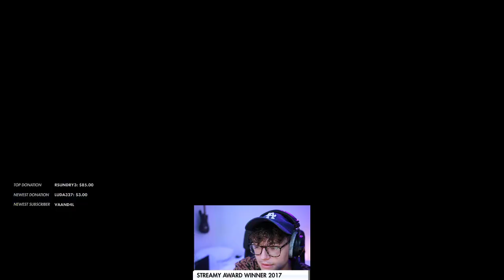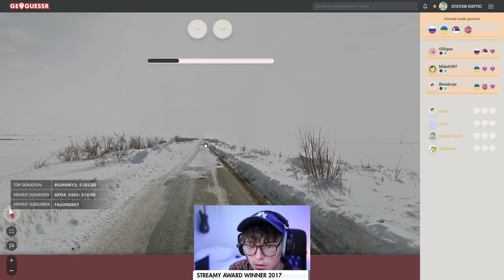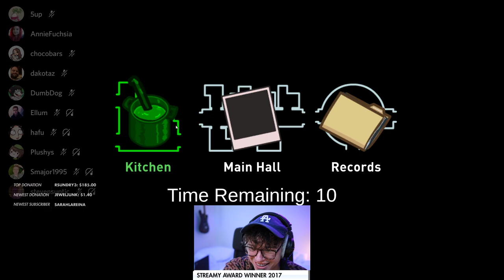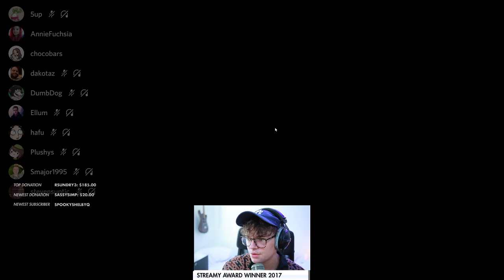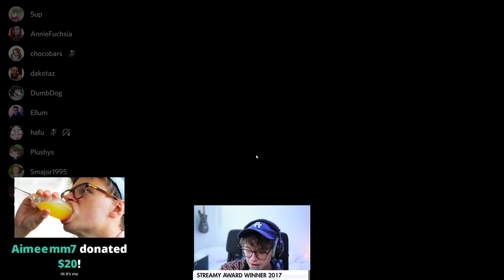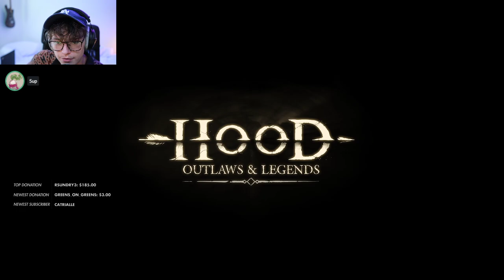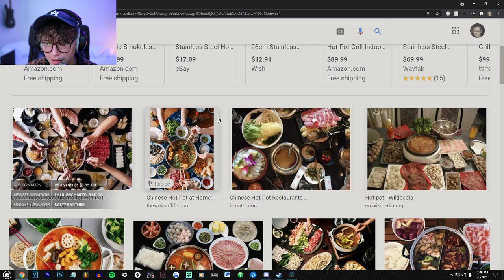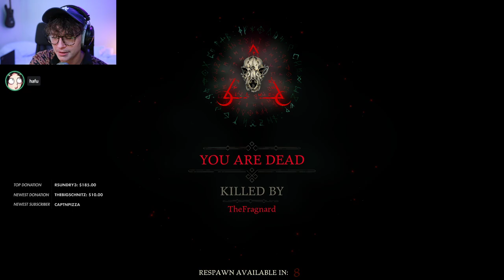[2021/05/08 VOD] Steve Plays Geoguessr, Among us, & Hood: Outlaws & Legends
Stream Title:
00:00 - Chatting/Geoguessr
1:00:48 - Pregame
1:08:42 - Among us